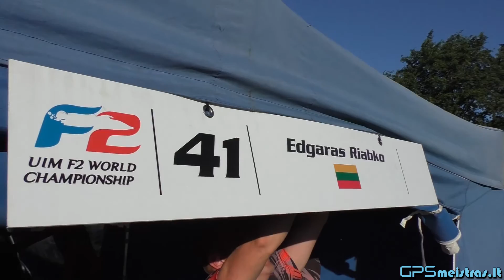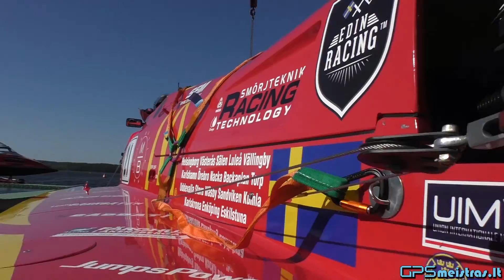UIM F2 in Zarasai 2016 08 27.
Saturday morning at F2 pits in Zarasai - Lithuania.